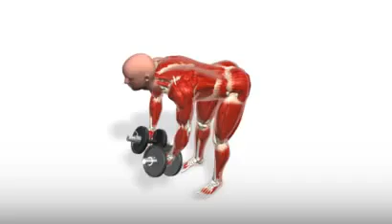Exercise Videos- BentOver Dumbbell Lateral Raises - YouTube.flv